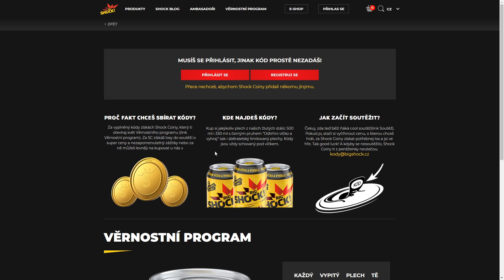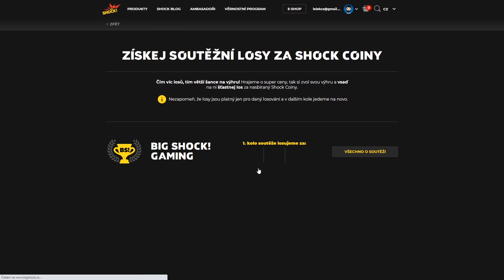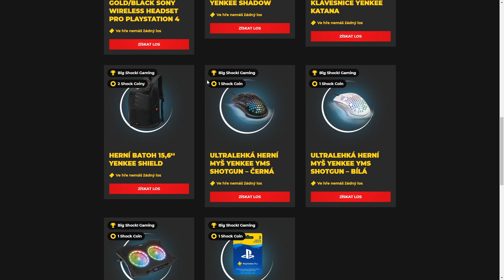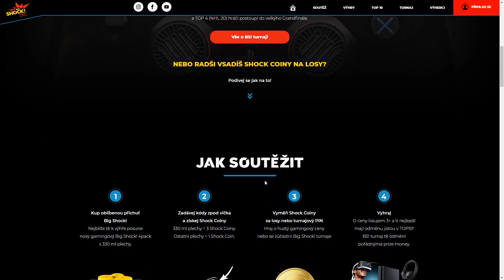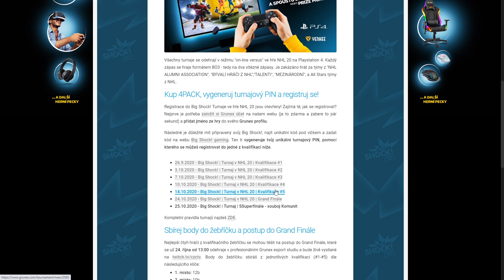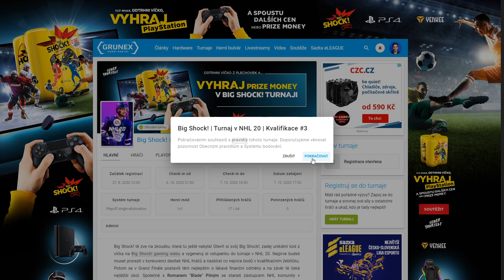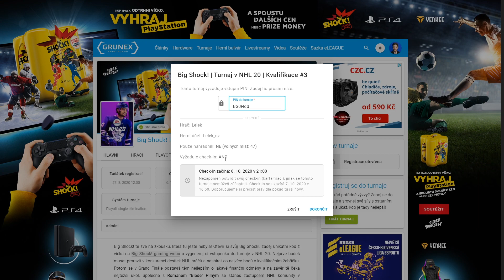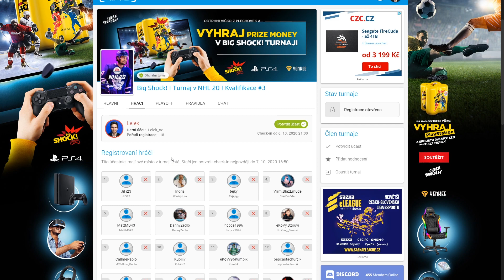NHL 20 | VELKÝ TURNAJ! | Big Shock! & Grunex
Xsplit, OBS (pro PC)
AVerTV HD DVR ( pro Xbox 360 a PS3)
Live Gamer Extreme 2 (pro PS4 a XONE)